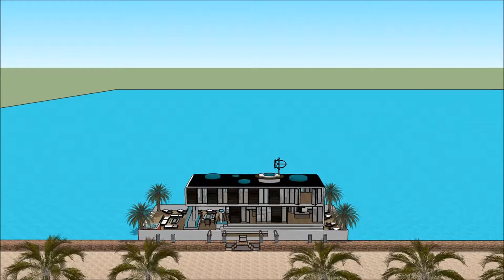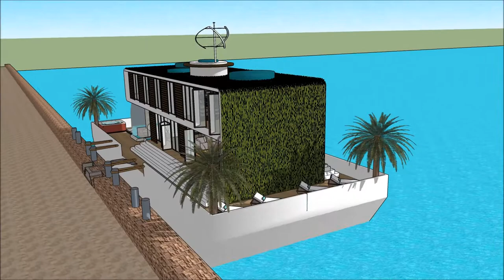Mansões de luxo com piscina em miami em los angeles com piscina gigante no rio arquitetura brasileir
The floating house villa houseboatzania launching an innovative high-end luxury yacht floating house villa mansion home design potentially as a display of exhibition of the Mansões de luxo com piscina em miami em los angeles com piscina gigante no rio arquitetura brasileir.

The collection of the Floating house villa houseboatzania concept of Mansões de luxo com piscina em miami em los angeles com piscina gigante no rio arquitetura brasileir consists of high luxury and architectural art pieces in minimalism combined with living on the waterfront of the harbour.

The floating house villa mansion yacht design has the basis to sustain living with high standards and contemporary structural design Mansões de luxo com piscina em miami em los angeles com piscina gigante no rio arquitetura brasileir with numerous of prospects for excessive living and celebrating the desire of life worldwide: